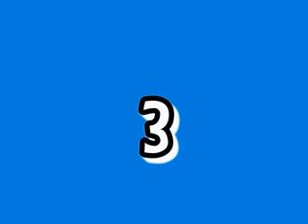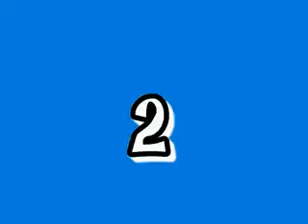top 10 realistic intros of all time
high graphic intro modes